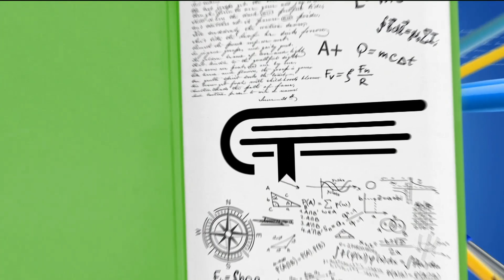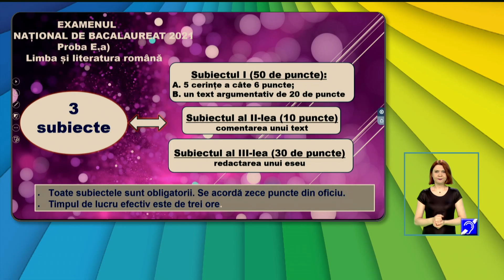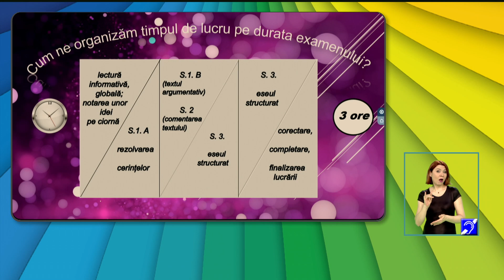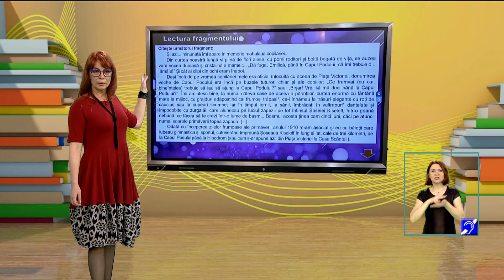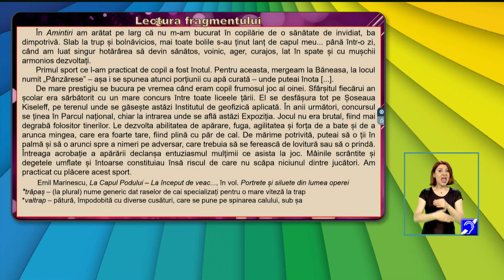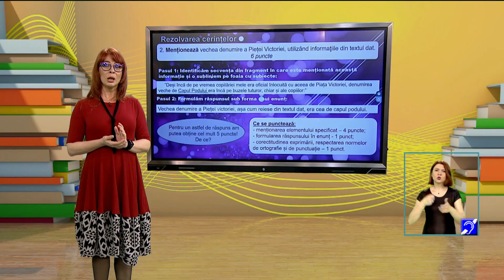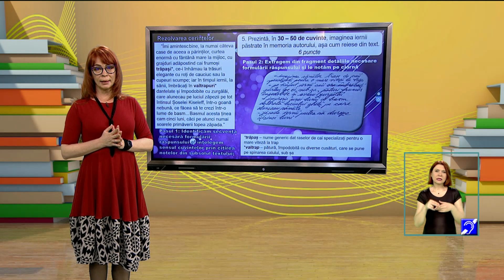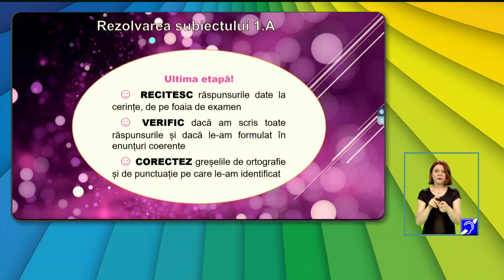TeleŞcoala: Limba şi literatura română clasa a XII-a – Test antrenament nr. 2/2021 (SI A)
Ediţia din 31 martie a emisiunii TeleŞcoala, difuzată pe TVR2, în care Alexandru Constantinescu ne-a propus recapitularea cu tema Test antrenament nr. 2/2021 (SI A - text suport Emil Marinescu)